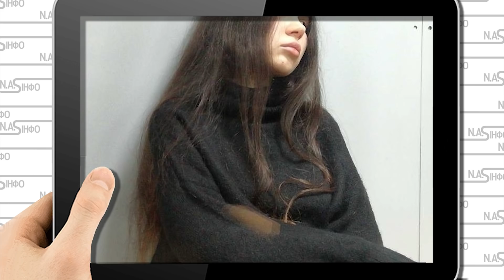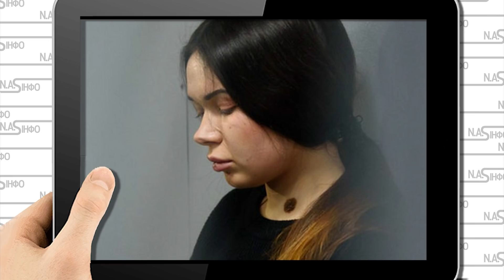Мама ридає! Зайцева плювала на всіх -вона поховала сина! Козирне життя мажорки, кидає сім'ям копійки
Як ми уже розповідали, Зайцева відбуває покарання в досить лайтових умовах і у колонії має ряд привілеїв.